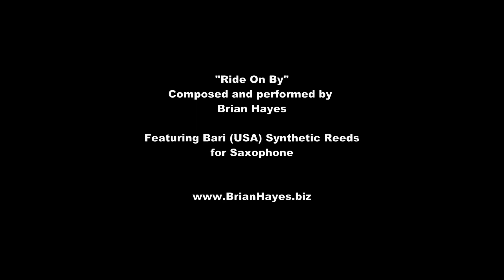"Ride on By" performed by Brian Hayes featuring Bari (USA) Synthetic Reeds for Saxophone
This original composition showcases the contemporary sound of Bari (USA) Synthetic Reeds for Saxophone.  The tenor and soprano saxophones featured in this tune are both equipped with Bari (USA) Star Premium Quality Synthetic Reeds.

For further information on my experience playing Bari (USA) synthetic reeds on soprano, alto, tenor and baritone saxophones across the past 40 years, feel free to contact me via the details shown on my